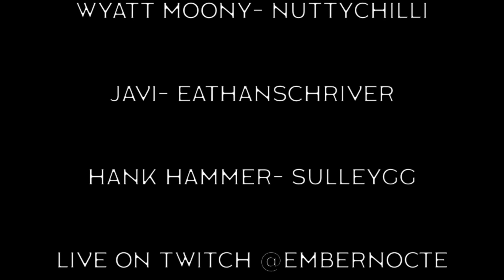Jasper Ep 54 Aug 19 24